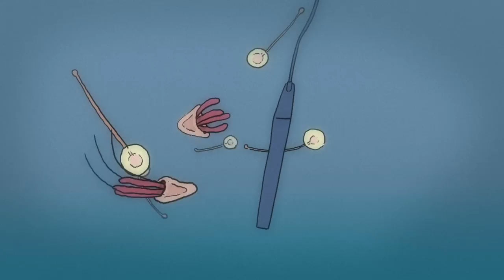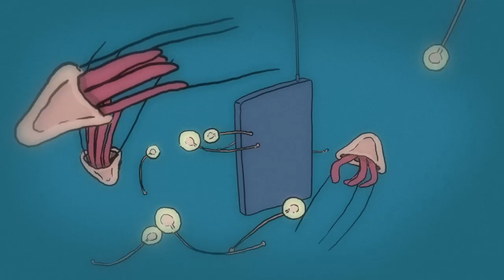COMA - The Sea (Official Video)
Video Concept & Animation:
Nils Knoblich & Florian Maubach

• The much-anticipated follow-up to COMA's acclaimed debut full-length "In Technicolor"
• Rich in melodic and rhythmic content, THIS SIDE OF PARADISE presents eight brandnew tracks appealing to fans who love COMA's music at home and in the club
• Supported by Initiative Musik gGmbH with project funds from the Federal Government Commissioner for Culture and Media on the basis of a resolution passed by German Bundestag

Tackling the challenge of a second album head-on, COMA return to the fore with THIS SIDE OF PARADISE, a comprehensive and meticulously arranged collection that never strays far from the duo's well-established modus operandi: rich in melodic and rhythmic content, these tracks appeal to fans who love their music at home and in the club. Featuring artist contributions from DILLON (vocals on THE WIND) and MIT's EDI WINARNI (cover artwork), THIS SIDE OF PARADISE is truly refined pop music taking its cues from both sides of the musical fence. A further exploration and expansion of the territory initially marked with the first full-length "In Technicolor" (KOMPAKT 279 CD 106), the new outing shows the artists commanding their craft with confidence and style - a sonic treat for seasoned connoisseurs and recent scholars alike.

Sometimes dubbed as songwriters that don't actually write songs, COMA tend to nudge the genre boundaries without making this their central artistic statement - they're not in the game to search and destroy, but to meet and seduce, a constant effort to make music that is as innovative and multilayered as it is accessible. Take lead single LORA, for example - at first glance, this cut sounds like the tenderhearted, pop-infused epic it actually is, featuring well-trusted lyrics like "I don't know why I have to feel this way" - however, the title doesn't refer to a lost love, but to anxiety disorder medication. And maybe to a lost love, too. It's a constant process of reevaluating their own tropes that leads the duo to the unconventional, but immensely catchy hooks on tracks like BORDERLINE, PINGUIN POWER and HAPPINESS, half sung and half synthesized: "POOR KNIGHT is a good example for our filtering process", explains the band - there was this vocal snippet that says something totally different than what we started to hear after a while... which were the words 'poor knight'". [...]